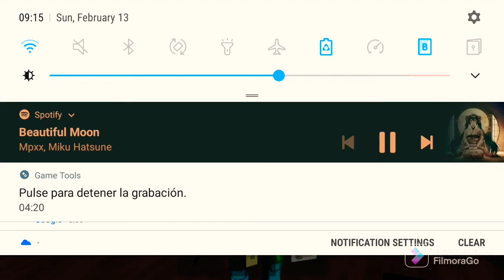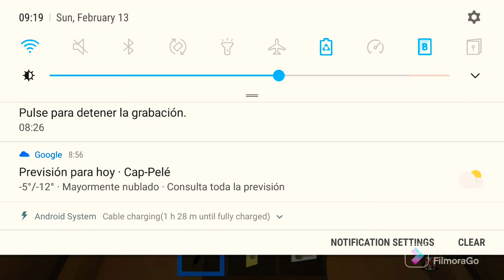fan de hatsune miku en acción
tardo más de lo que  se imaginan en ser editado